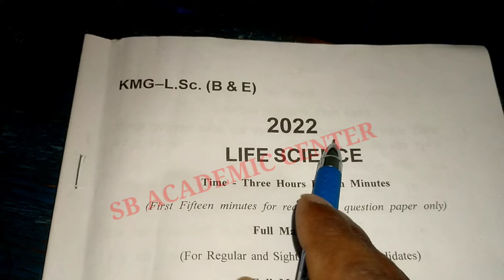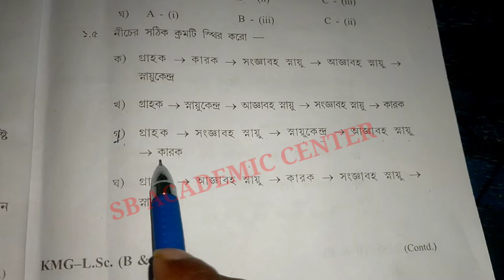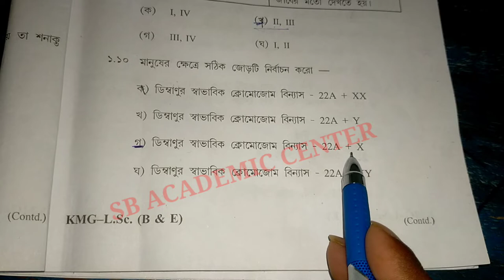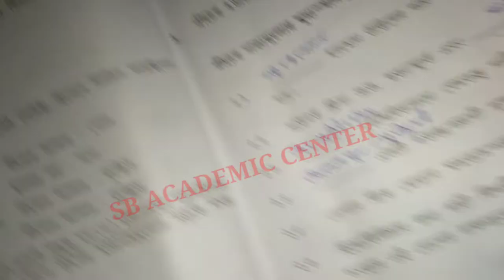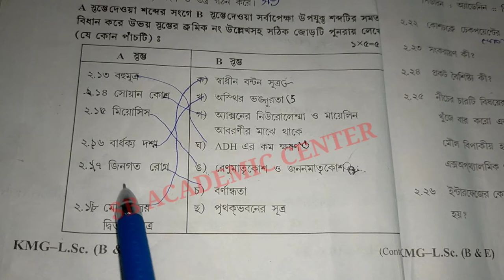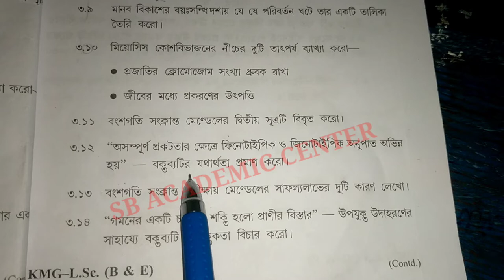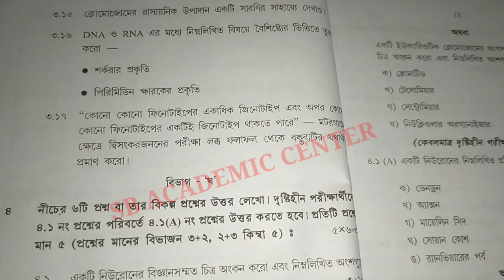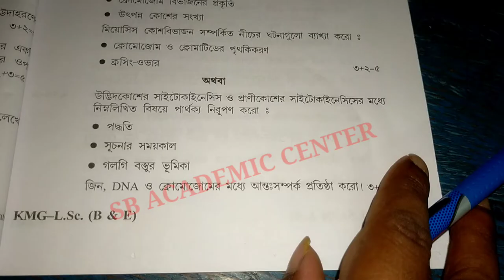Madhyamik Life Science question paper 2022 ❤️💥WBBSE question and answer মাধ্যমিক জীবন বিজ্ঞান 2022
2022 madhyamik Geography question paper solved

2022 মাধ্যমিক  ভূগোল কোশ্চেন পেপার উত্তর সহ

Geography

মাধ্যমিক_ ভূগোল_কোশ্চেন_পেপার_2022